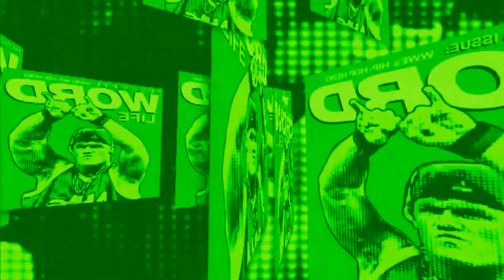D-[Neon-Generation]-X Titantron 2014 "Cena - Hunter - Hardy"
Made for "X The King and Pay-C"

Copyright: WWE